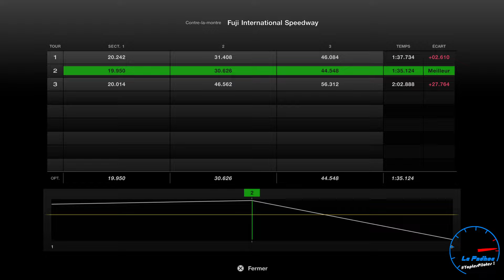Honda NSX Gr.4 | LS7-Rampage | Swap Myth : ça vaut le coup ? [PSVR2]